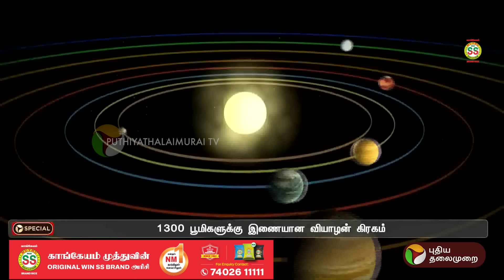வியாழனின் துணைக்கோளான ஈரோப்பாவில் 1000 டன் ஆக்ஸிஜன்; வியக்க வைக்கும் புதிய கண்டுபிடிப்பு | PTT